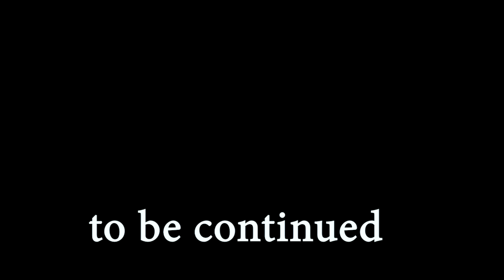छोटी का रिश्ता पार्ट 12 | CHOTI KA RISHTA PART 12 | KHANDESH COMEDY VIDEO | CHOTU COMEDY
Starcast:
Pranali Bhujbal

Producer
Imtiyaz Aadarsh
Imran Shaikh

Director
Anwar Shaikh (Babloo)